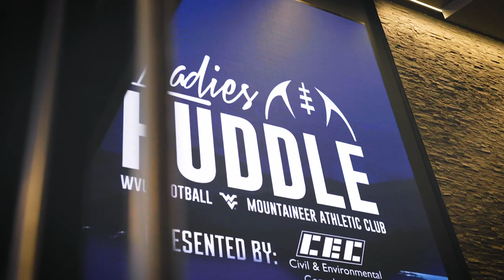West Virginia Football | 2022 Ladies Huddle